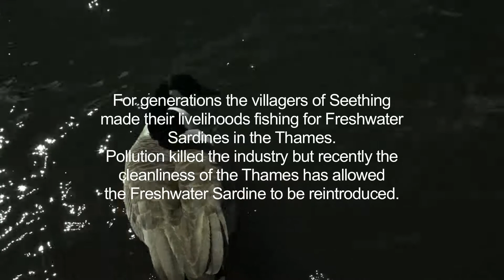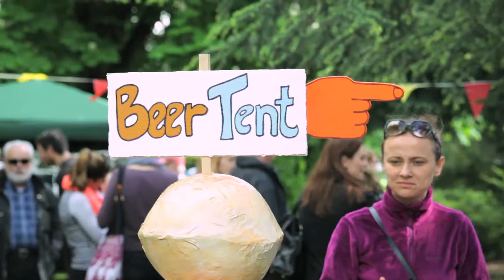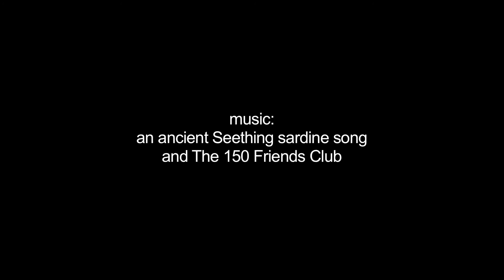The Seething Freshwater Sardine Festival 2015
The villagers of Seething once earned their livelihoods from fishing the Thames for Freshwater Sardines. Pollution killed the industry but now the sardines have been reintroduced to the river. As a result the annual tradition of celebrating the 'first catch' has been revived